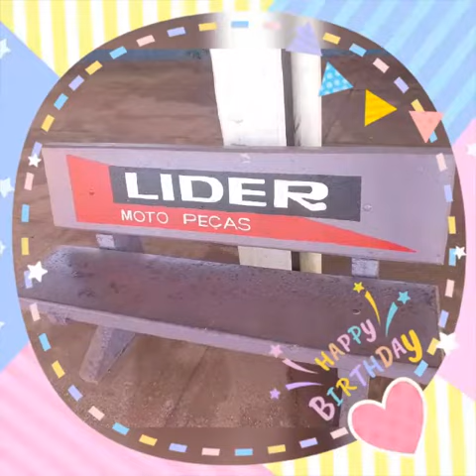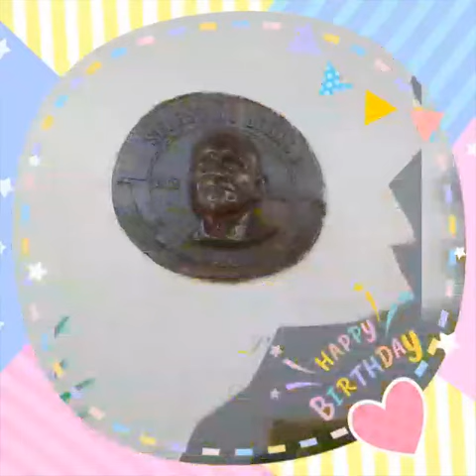As pinturas da rodoviária de Corrente.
A princesa da roça